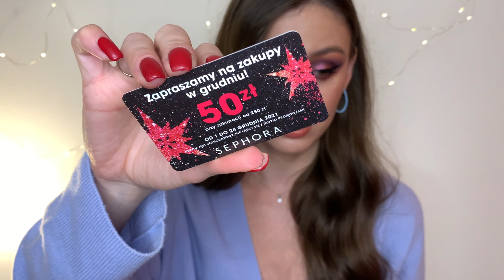РОЗПАКОВКА ПОКУПОК з ЧОРНОЇ П'ЯТНИЦІ 2021 | Sephora, Jolse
Запрошую вас до перегляду моїх покупок на скидках  з Black Friday 2021 Частина 1.
Сьогодні ми розпакуємо посилки з декоративною косметикою та корейським доглядом.

В описі під відео будуть таймкоди, якщо вам цікава якась конкретна частина відео або продукт нажимайте та дивіться.
Також в описі ви знайдете всі ссилки де що можна купити.

Наливайте чай, каву, капучінко, діставайте смаколики та приємного вам перегляду!

А я з нетерпінням чекаю на ваші коментарі.
Чи пробували ви щось з цієї косметики?
Що вас найбільше зацікавило?
Що ви любите із цих брендів?
Що купили на знижках?

00:00 Інтро
00:47 ▪️Рум’яна HUDA BEAUTY - GloWich - Cheeky Vegan Blush Powder
02:53 ▪️Бронзер PHYSICIANS FORMULA - Butter Bronzer
05:07 ▪️Гідрофільна олія DR.CEURACLE - Pri Balanse Pure Cleansing Oil
06:24 ▪️Спф крем ROUND LAB Birch Juice Moisturizing Sunscreen SPF 50+ PA (2021 Renewal)
08:56 ▪️Спф крем MISSHA All-around Safe Block Essence Sun SPF45 PA+++
10:01 ▪️Серум PURITO Galacto Niacin 97 Power Essence
11:22 ▪️Крем ISNTREE - C-Niacin Toning Cream
12:27 ▪️Ензимна пудра COSRX - Centella Cleansing Powder
13:44 ▪️Тонер Manyo - Bifida Biome Ampoule Toner
14:45 Пробники
15:33 Завершення

💡Деякі посилання афільовані

▫️iHerb $5 на перше замовлення та 5% на всі наступні AMQ0712

Дякую, що заглянули на мій канал ♥️